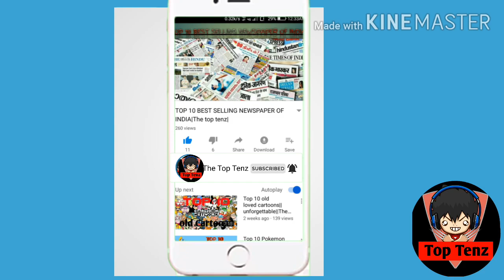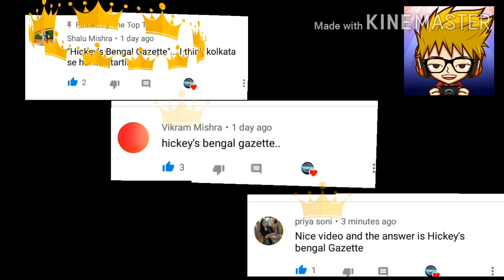TOP 10 SOUTH MOVIES IN HINDI DUBBED|THE TOP TENZ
This video is all about the famous south movies that you must see. And.